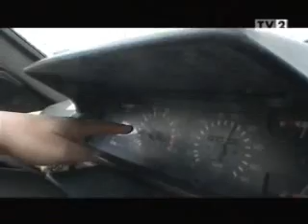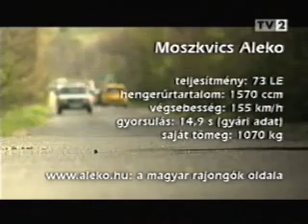Moszkvics Aleko - Totalcar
Aleko a Totalcarban.